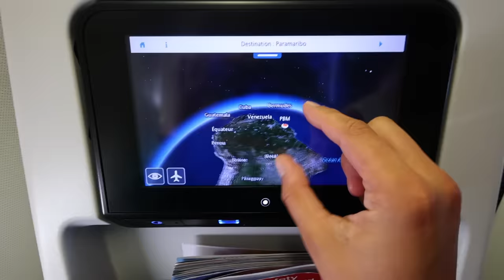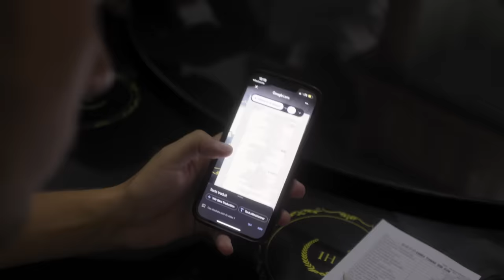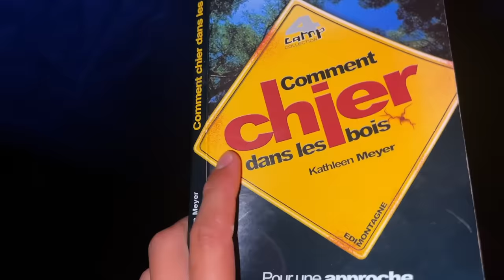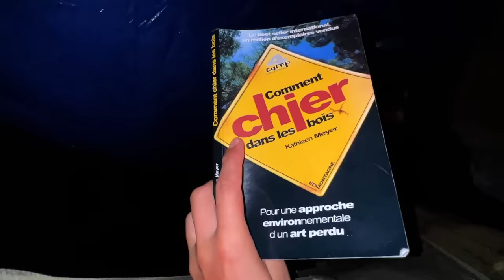8 jours de Survie dans la jungle en Amazonie (Suriname) - DOCUMENTAIRE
✨ Precommande le livre (Sur)vie écrit par Alexandre Hubin qui retace toute notre aventure dans la jungle

8 jours de survie dans une des jungles les plus denses au monde au Suriname sans eau sans nourriture. Notre mission apprendre à survivre dans ce milieu aussi hostile que magnifique. Une aventure incroyable pleins d'apprentissages au coeur de la forêt. Amitié, dépassement de soi, découvertes, rencontres, simplicité, vivre et survivre.

J'espère que ce documentaire vous plaira, j'attend vos retours !

Merci à Canon pour leur aide matériel dans la réalisation de ce documentaire !

Tomas Masa

Léo Euphrasie
Tomas Masa

ÉCRITURE
Alexandre Hubin
Tomas Masa

FIXEURS
Steven Oldenstam
Matthiew Wallace

ASSISTÉ PAR
Alexandre Hubin
François Masson

📝 Tu souhaites partir à l'aventure pour pas cher ?
Retrouve mon guide complet de l'aménagement de la Cliovan

🔵 Retrouve tout mon matériel vidéo avec le code créateur "TOMAS" pour me soutenir :)

Chapitres :
00:00 Intro
02:17 Jour du départ
04:40 Premiers pas au Suriname
09:00 Du stop et une rencontre improbable
13:40 Préparation expédition
16:30 départ dans la jungle
21:10 Remonter le fleuve en pirogue
28:45 1er bivouac et pêche au piranhas
33:05 2ème jour encore de la pirogue
38:55 Nouveau camp
45:17 Réveil difficile
47:00 Nous sommes seuls
49:30 Fabrication de notre camp et de la pêche
57:17 Reveil à 5h kayak
58:48 Kayak et rapides
60:00 Pause et repos
01:03:04 Chasse aux caïmans et tempête
01:11:06 On mange du caïman et kayak sous la chaleur
01:16:25 Nouveau camp et debrief
01:19:39 Kayak, cascades, épuisement
01:23:21 Camp de base de la montagne de la jungle
01:28:30 Ascension de nuit du Voltzberg